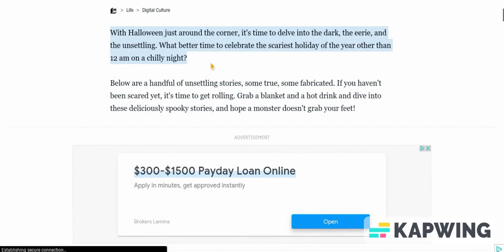Scary Stories || Official Trailer || 2022